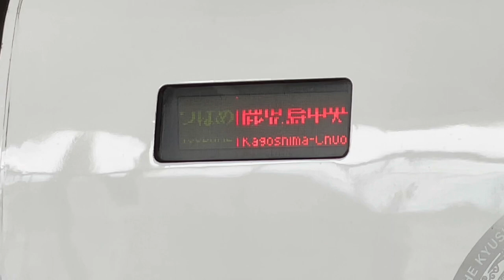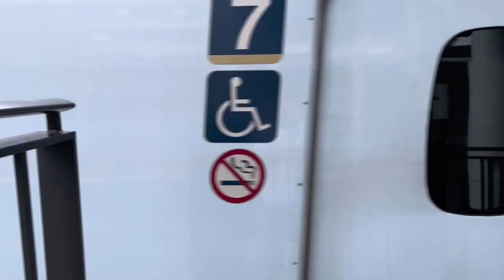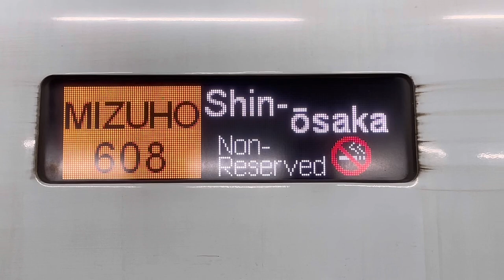【山陽・九州新幹線】N700系、800系発着集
ぐっちゃんTVでは初の新幹線の発着動画となりました！動画増えたらまた総集編にして出します！
撮影場所↓
博多駅・熊本駅
0:00〜0:05 OP
登場車両↓
0:05〜1:02 N700系5000番台K3編成(JR西日本博多総合車両所所属)
1:02〜1:33 N700系7000番台S8編成(JR西日本博多総合車両所所属)
1:33〜2:37 N700系4000番台F3編成(JR西日本博多総合車両所所属)
2:38〜3:00 800系0番台U003編成(JR九州熊本総合車両所所属)
3:00〜4:30 N700系7000番台S11編成(JR西日本博多総合車両所所属)
4:30〜5:08 N700系8000番台R5編成(JR九州熊本総合車両所所属)
5:08〜6:53 800系0番台U003編成(JR九州熊本総合車両所所属)
6:53〜7:53 800系0番台U006編成(JR九州熊本総合車両所所属)
7:53〜9:14 N700系7000番台S16編成(JR西日本博多総合車両所所属)
9:14〜10:06 800系0番台U004編成(JR九州熊本総合車両所所属)
10:06〜11:22 N700系8000番台R8編成(JR九州熊本総合車両所所属)
11:22〜11:44 ED